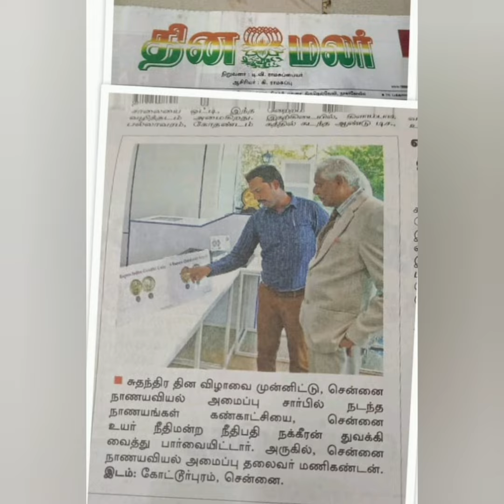Chennai Independace Historical Expo 2024